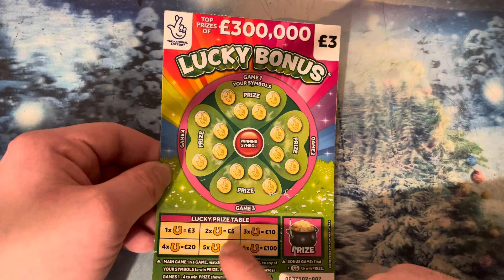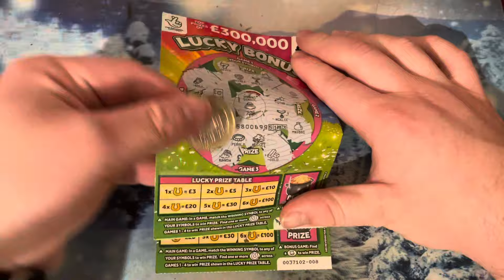New ￼Lucky bonus scratchcard video ￼series 66 ￼ like comment below subscribe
New Lucky bonus scratchcard video series 66  like comment below subscribe Thank you for watching Hope you enjoy it subscribe to my channel would help me out subscribers got to 1000 nearly there subscribe now if you haven’t subscribe it will help my channel grow big until we reach 1000 or more more subscribers, more views show video thank you for my subscribers keep subscribing